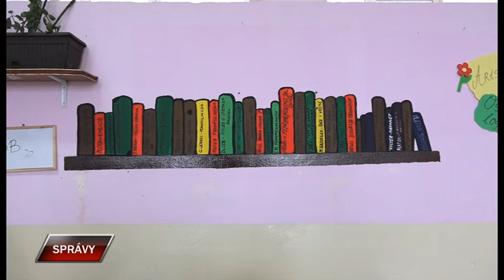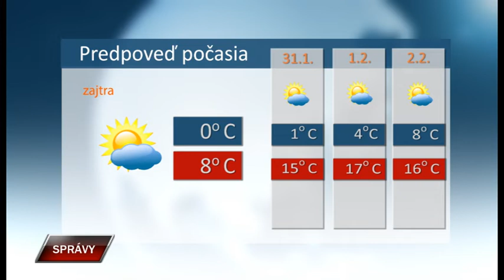Spravy 29 1 2020